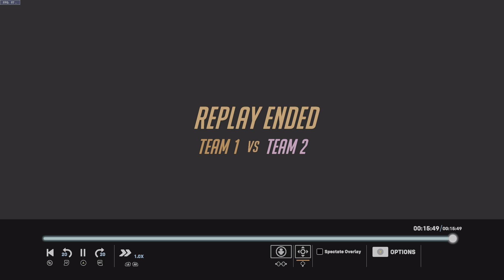Overwatch 2 2023 05 05 05 38 17 01